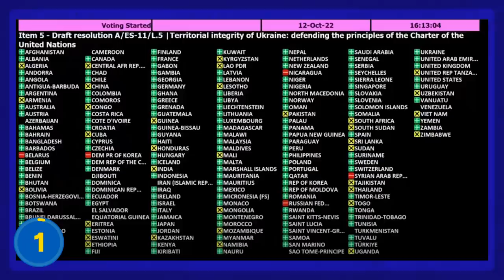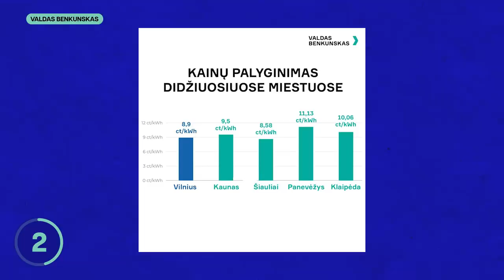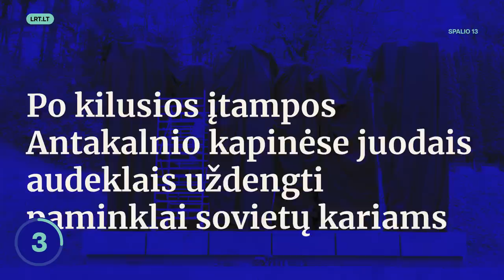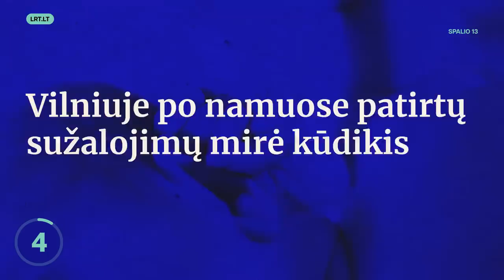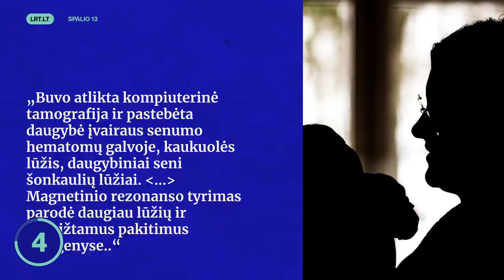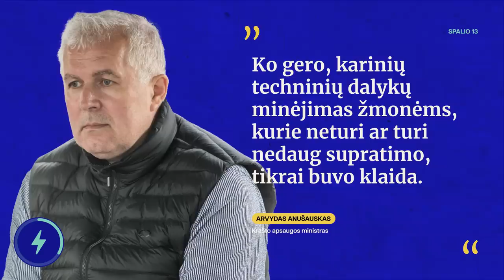TŽ: mobilizuotųjų mirtis | Šildymo sezonas | Raudonarmiečiai maišuose | Tragedija Santaros klinikose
Su Žolynėliu - semiamės energijos ir geros savijautos kasdien!

Ketvirtadienį (spalio 13 d.) Tiek žinių vedėja Silvija pasakoja apie putino susitikimus ir mobilizuotųjų mirtis, Vilniuje ir Kaune prasidėsiantį šildymo sezoną, raudonarmiečius maišuose ir tragediją Santaros klinikose.

00:00 Tiek Žinių
00:20 Ukrainai - oro gynyba, rusijai - JT vidurinis pirštas
02:47 Vilnius ir Kaunas pradeda šildymo sezoną
04:40 Raudonarmiečiai sukišti į maišus
06:20 Tragedija Santaros klinikose
08:15 BLIC naujienos